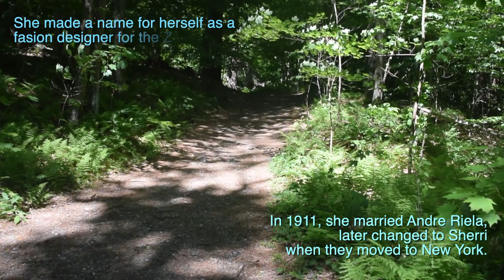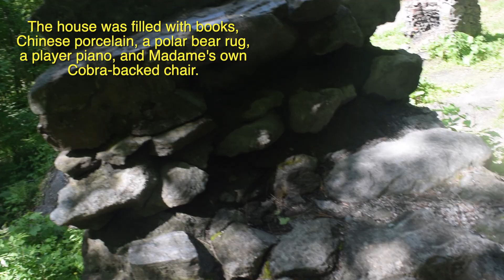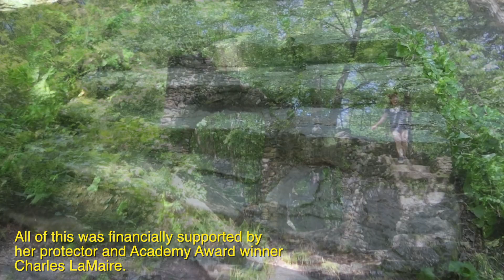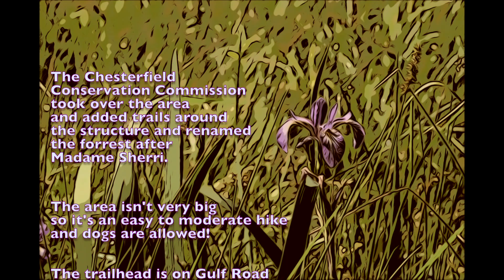Madame Sherri's Forest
In the middle of the forest in Chesterfield, NH hides the ruins of "The Castle".
Madame Sherri loved her costumes and loved her parties but those parties would come to an end along with her New Hampshire getaway.
Gallivant with me to a place that's said to be haunted by Madame's spirit.  There is an air of mystery and sadness here.  If only these stones could talk! She died in poverty but had a hell of a time getting there!